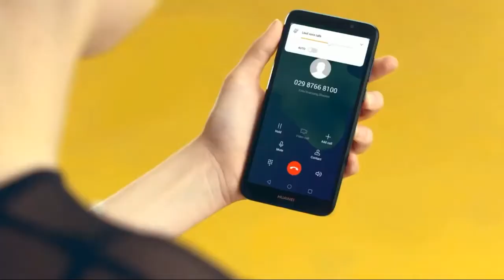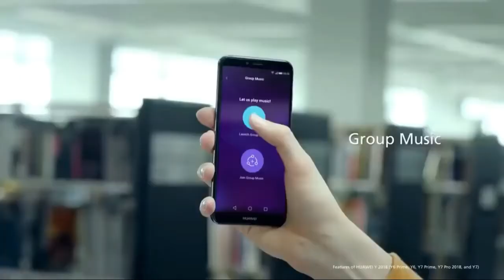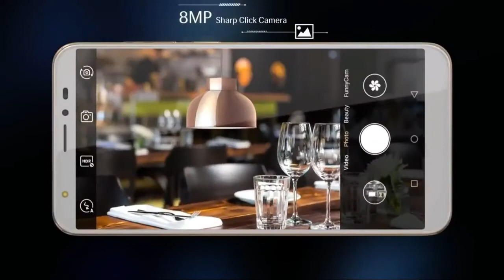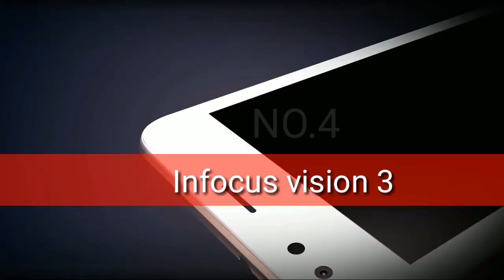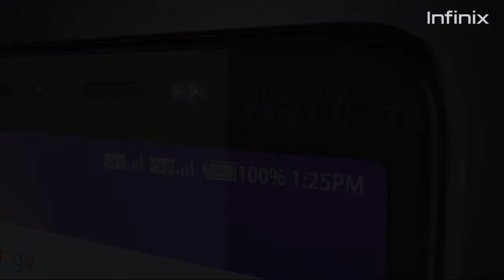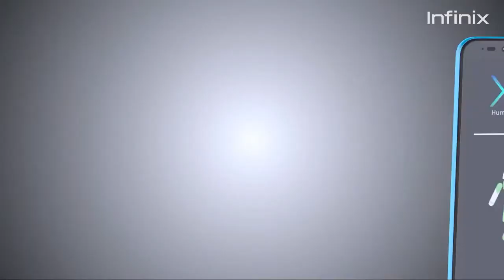Notch Displays wala Phone *UNDER Rs.5,550 IN 2018 ( September - October - August) Loot loo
Top 5 Best smartphones UNDER  RS. 5,000 ($80)
really  ...The beat  4G volte supported smartphones
At rs 5000 ( top 5)
Buying an android smartphone below Rs. 5000 in 2018 we list down the best phones available today in less than a budget of 5000. One is 4G capability and this list also contains the best 4G mobile under 5000. Also, more and more devices are now bringing a 1280 x 720 HD display to the table, slimming the gap between sub-5K and sub-10K smartphones. Some of these smartphones also offer decent rear cameras, which can take good images in natural light. We have taken all these attributes and more in making this list for the best phones under Rs 5000.

don't forget 2 like 👍
plz..